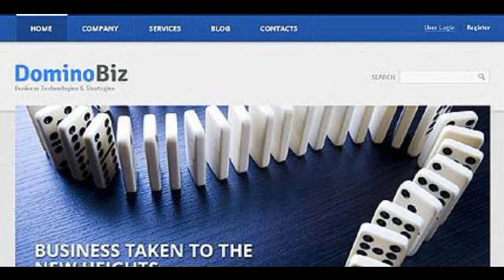Preview Marketing Business TMT Drupal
This responsive web design would make viewing of your website comfortable on any handheld device. The general style of the template look is strongly businesslike. The illustrations on the slider add call-to-action zest.  The template carries such useful features as login option, search bar, social media button. Donâ€™t miss your change to extend your business towards huge virtual communityÑŽ

 Template Name: Marketing Business
     Author: Hinoriko
    Downloads: 4

   Drupal Engine: 7.x

      Software Required: Adobe Photoshop CS+;Adobe Dreamweaver 8+ (or any php-editor);For uncompressing a template ZIP package: WinZip 9+ (Windows); Stuffit Expand...